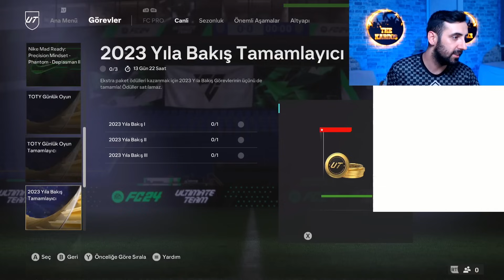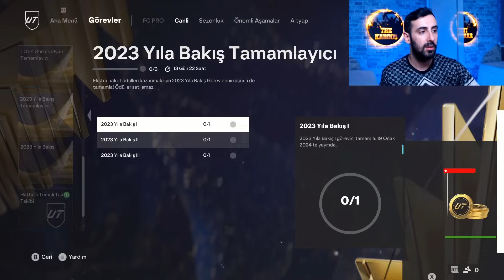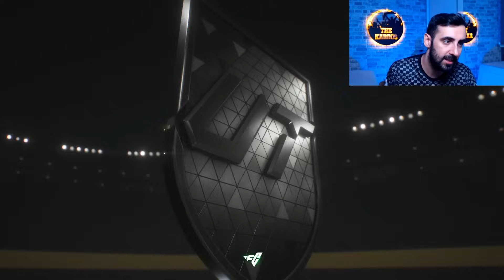İLK GÜNDEN BOŞ GEÇMEDİM TOTY ÇIKARDIM!!! 💪💥EFSANE PAKET AÇILIMI | FC 24 Ultimate Team